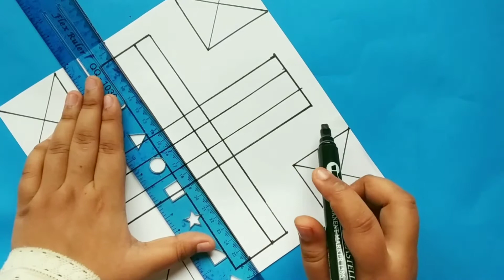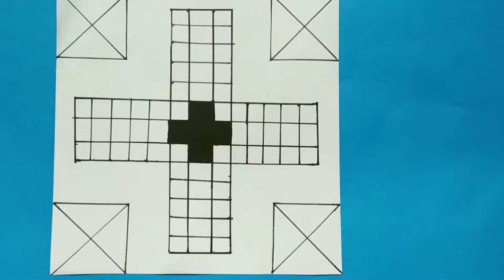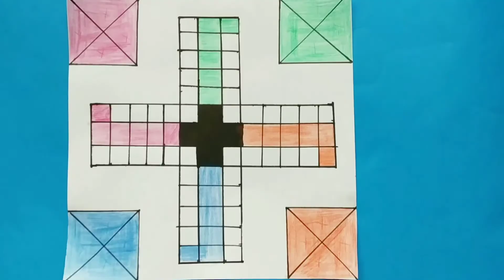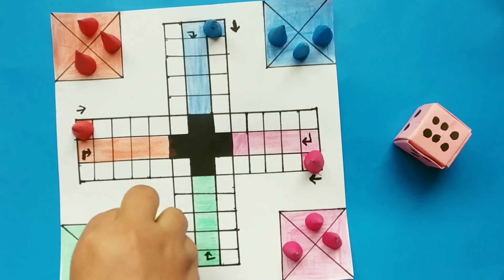DIY Ludo Board & Dice Making Process | How to Make Ludo Board at Home | Easy Ludo Dice Making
Ludo is a enjoyable indoor game.In this Video a easy process of making ludo board and ludo dice are has been shown.By seeing this video you can make these easily and make your leisure enjoyable by playing ludo.